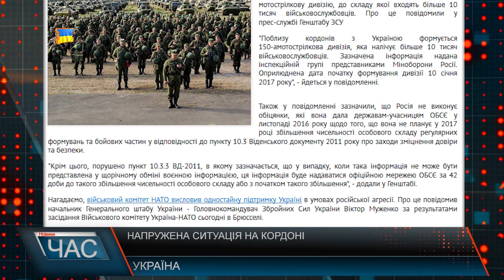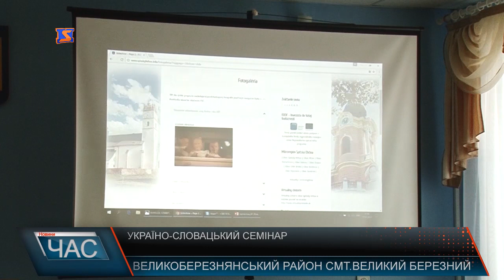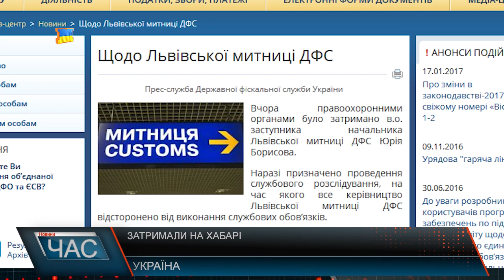М Студіо Hовини Закарпаття за 21 січня 2017 року